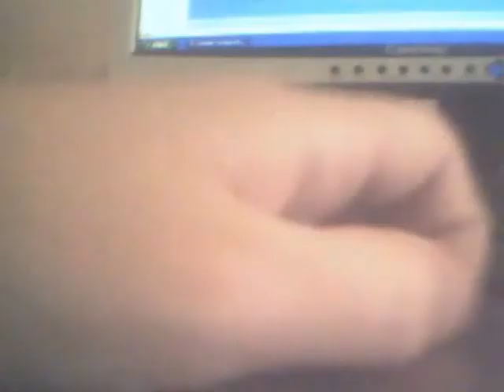How to make kongu phantoka part 1